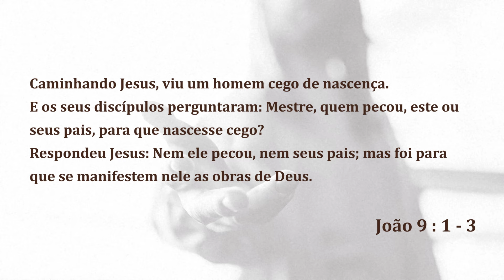Ele Parou Tudo. Jesus Teve Que Curar | Cesar Zanoni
As vezes caminhamos como o cego de nascença, sem enxergarmos com clareza o porquê dos acontecimentos em nossas vidas. No entanto, o Senhor sabe exatamente o que está acontecendo, onde Ele precisa intervir e como as coisas devem ser feitas em nossas histórias.

Certifique-se de que cada acontecimento da sua vida seja para que se manifeste a glória do nosso Senhor, não somente na sua vida, mas também na das pessoas que te cercam!

Capítulos:

00:00 - Adoração ao Senhor
00:40 - Introdução
01:53 - João 9: 1-3
04:58 - Adoração ao Senhor
05:44 - Conclusão

• Converse com a Assessoria Pr. Cesar Zanoni